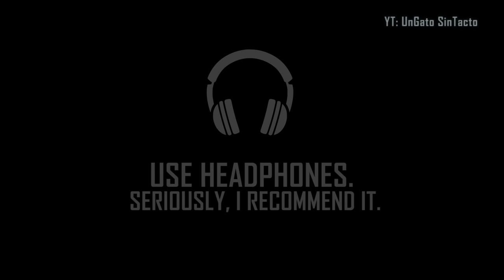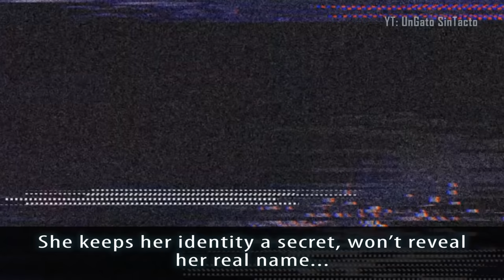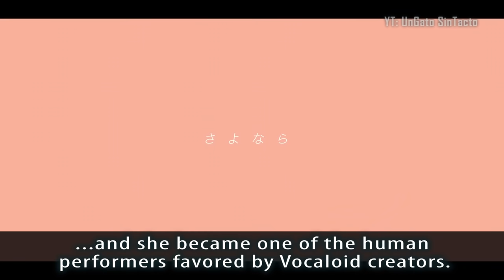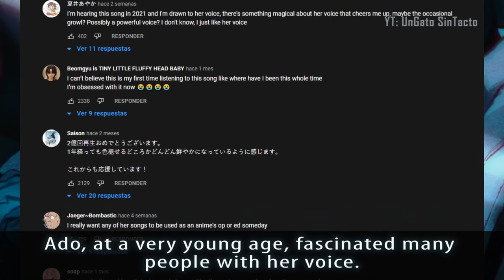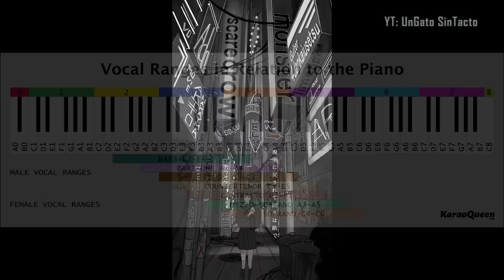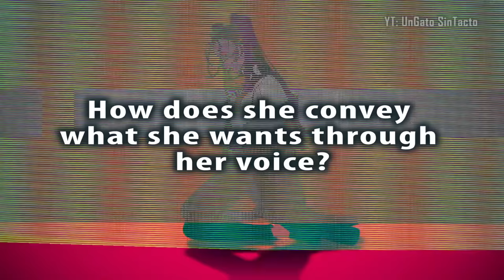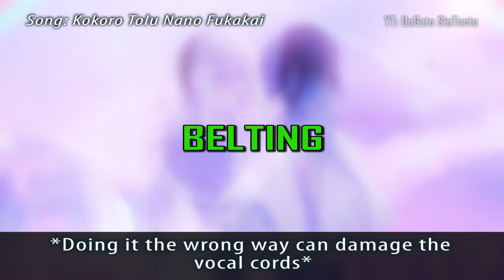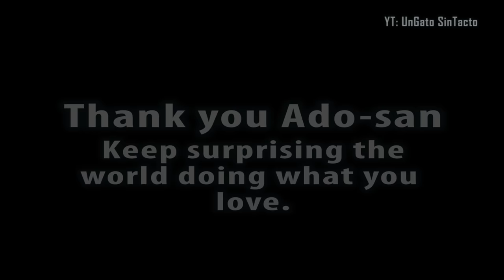A helpful guide to Ado | ENG/ESP subs.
ESP/ENG subs.
I put some videos about Live / Raw vocals (livestreams, karaoke, etc) to have better references and a better comparability
TIMELINE:
Why I did this video? (intro): 0:00
"A helpful guide to Ado": 0:33
Ado
General Information about Ado: 0:43
The beginning of her interest in music: 1:14
Ado and Vocaloid: 1:43
Her debut as Utaite: 2:36
Her most popular covers: 3:09
Her Identity (a secret): 3:40
Blue roses: 4:09
The meaning of "Ado": 4:51
Her most popular featured songs: 5:57
Closet: 6:51
USSEEWA (professional debut): 7:16
Other popular single songs (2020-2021): 9:17
recognitions / awards (2021): 10:01
Ado's voice
Her voice (intro): 10:32
Voice before vs after: 10:53
Some concepts: 13:04
Vocal Dynamics: 13:12
She can rap: 13:53
Vocal range: 14:17
Interpretation: 15:11
She can interpret...: 16:18
Sometimes she just... (I can't, it's too much for me): 17:25
How does she convey what she wants through her voice?: 17:50
Natural vocal effects: 18:05 (how she uses vocal fry, breathing voice, distortion-growl, cracking, flip, melismas, vibrato, legatto and belting)
Different voices: 21:32
Bocca della verità (Blowing my mind): 22:05
Dreams come true (Ado first live) : 22:47
Saitama Super Arena (Next live): 23:35
that's it: 24:06
Thank you Ado-san: 24:18
FIN: 24:26
☆☆☆  Ado´s OFFICIAL social media, etc. ☆☆☆